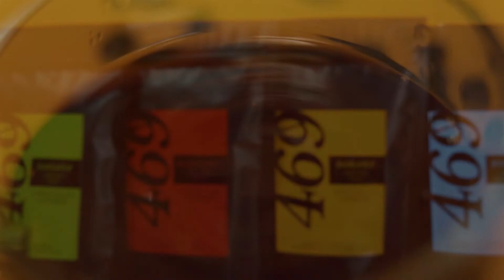469-Coffee Ad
Client: 469 Coffee / Cool Client
Joepher Enciso

Panic x Design Studio
Art Director/ Art Dictator/Set Design/ Light holder
Patricia  Lauren Lee

Video and photo / Slave / Prey
Nicolo Franco Santos

Weapons:
Sony A7iii
Sigma 24-70 f2.8
meke extension tubes

Cheap Tripod
Cheap slider
Cheap lights
Cheap  DIY  rubber background
Good Duck tape

Thanks to our awesome client and my art dictator/ wife.